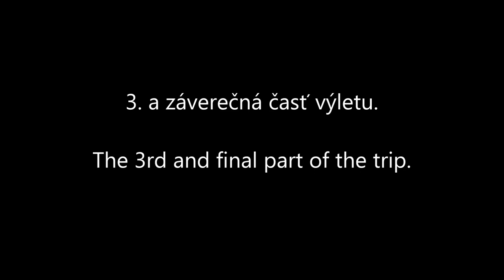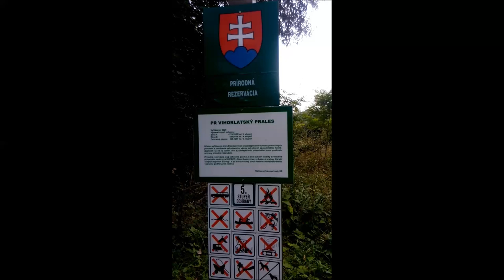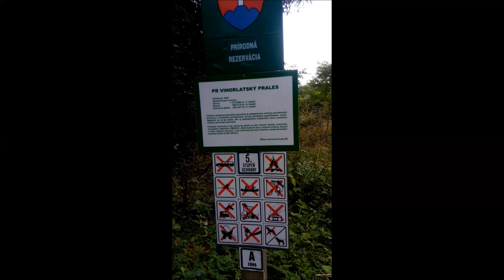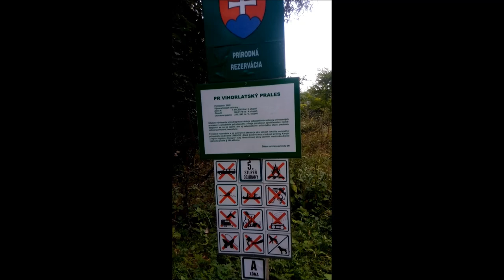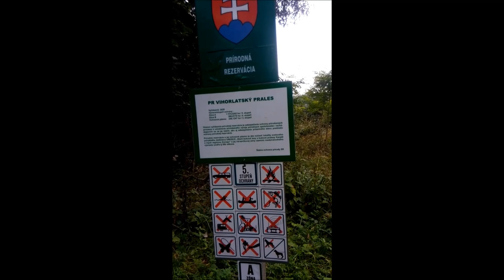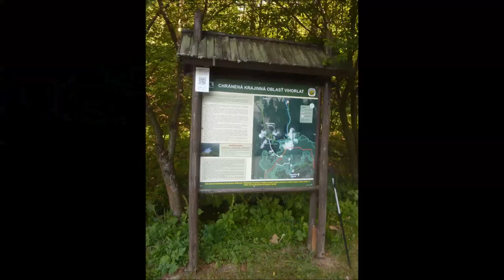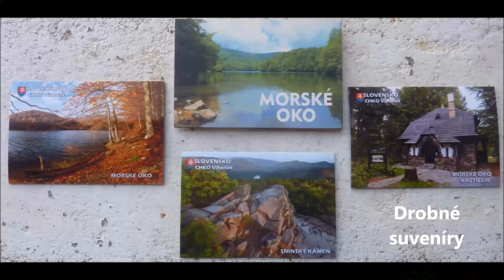Oko hôr - Návšteva Vihorlatu (3. časť) / Eye of the Mountains - A Visit to Vihorlat (Part 3)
Spravme VŠETKO preto, aby sa v našej zachovalej a najcennejšej prírode nerobilo NIČ.

Nevídali ! Čo má toto znamenať ?! Žiaden uši trhajúci dubstep a autotune, žiadnych 50 vrstiev farebných filtrov a trasľavých efektov a silených mémových .gifov nad každým rámčekom videa ?! Áno, dámy i pánkovia, sedí vec. Ideme na to old-schoolovo, zo starej školy. Chcete cinema verité, chcete autenticitu, chcete (dúfam) bystrý no rozpory hojaci komentár ? Budete to mať ! Len chlapík... a jeho kamerka... jeho hlas, a výjavy a zvuky prírody. Je to... oko hôr... je to vzrušenie z ochrany životného prostredia ! Nič menšieho, než prehliadaných lokalít Svetového dedičstva UNESCO v nádhernej, čisto zachovalej prírode. Prečo toto nie je jedno 40-minútové video ? Otravné technické problémy, ušetrím vás od únavných detailov. Aspoň sa dočkáte triptychu jednohubkovitejších videí. Je toto vlog, reportáž, či videoesej ? Na tom veru nezáleží, milí moji. To, na čom záleží, je atmosféra miesta, význačnosť lokalít a ekosystémov a sprievodný komentár. Aktuálne a včasné, univerzálne a nadčasové. Dámy a páni, zapnite si slovenské titulky, zapnite video na celú obrazovku, a prajem vám príjemné sledovanie.

Nepotrebujeme odvoz, ani únikový cestovný lístok. Potrebujeme odhodlanie, integritu a čestnosť, aby sme ubránili a ochránili prírodné dedičstvo, historické a kultúrne dedičstvo, a dosiahnuté demokratické míľniky a občiansku spoločnosť našej krajiny. Ani jednu z týchto vecí nemôžete ochrániť bez ochrany ostatných. Dejiny nás budú súdiť za to, ako sa správame k našim prírodným divom, ako sme ich zachovali pre naše deti a vnúčatá.

2. a 3. časť boli nahrané na Ultra-HD, 4K zemiaku. ;-)

Pokojne dajte videu pauzu, ak vám v niektorých pasážach bude pripadať, že titulky idú prirýchlo. Toto je video séria so zámerne pomalým tempom, a od nikoho neočakávam, že bude všetko bleskurýchlo čítať. Spomaľte, pokojne, máte čas.

P.S. Prečo sú toto vôbec prvé videá, v ktorých rozprávam ? Na rozdiel od mnohých ľudí našej éry, ktorí skrátka nedokážu sklapnúť, ja uprednostňujem zbytočne nehovoriť, ak práve nemám na mysli nič zaujímavé a k zamysleniu provokujúce, čo by som mohol povedať. Tentokrát ? Boli isté veci, ktoré som chcel povedať. Poriadne veľa vecí.

Let's do EVERYTHING to ensure that NOTHING disruptive will be done in our preserved and most precious natural environments.

Unheard of ! What is the meaning of this ?! No ear-popping dubstep and autotune, no 50 layers of colour filters and trembling effects and forced meme .gifs over every frame ?! Yes, ladies and gents, that's right. We're goin' old-school. You want cinema verité, you want authenticity, you want (hopefully) insightful but division-healing commentary ? You've got it ! Just a man... and his cam... his voice, and the sights and sounds of nature. It's the... Eye of the Mountains... it's the Thrill of Environmental Conservation ! Of overlooked UNESCO World Heritage sites in beautiful, pristine nature, no less. Why not a single 40 minute video ? Annoying technical issues, I'll spare you of the tiresome details. At least you'll get a triptych of more bite-sized videos. Is this a vlog, a report, a video essay ? Matters not, m'dears. What matters is the sense of place, the significance of the locations and ecosystems and the commentary. Topical and timely, universal and timeless. Ladies and gentlemen, turn on the English subtitles, turn on fullscreen, and I wish you all pleasant viewing.

We don't need a ride or an escape ticket. We need determination, integrity and honesty to defend and protect our country's natural heritage, historical and cultural heritage, and its democratic achievements and civic society. You cannot protect any of these without protecting the others. History will judge us for how we treat our natural wonders, how we preserve them for our children and grandchildren.

Parts 2 and 3 were shot on a glorious Ultra-HD, 4K potato. ;-)

Feel free to pause the video if you feel the subtitles might be going too fast in a few places. This is a slow-paced video series, and I don't expect anyone to speed-read. Slow down, relax.

P.S. Why are these the first videos in which I speak ? Unlike many people of our age who just cannot shut up, I prefer not to speak if I don't have anything interesting and thought-provoking to say. This time ? I had things to say. A great deal.

Prosím pozrite popisy predchádzajúcich dvoch častí. / Please see the descriptions of the previous two parts.